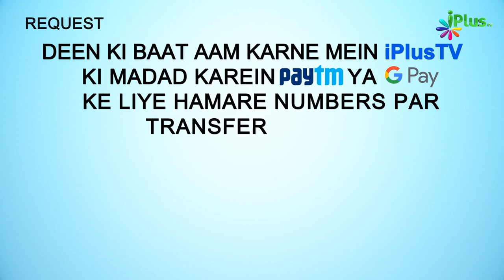Wig Nakli Baal Lagana Gunah Hai | 5 Minute Ka Madarsa 181 | Shaikh Arshad Hussain Mohammadi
. Wig Nakli Baal Lagana Gunah Hai | 5 Minute Ka Madarsa 181 | Shaikh Arshad Hussain Mohammadi | iPlus TV